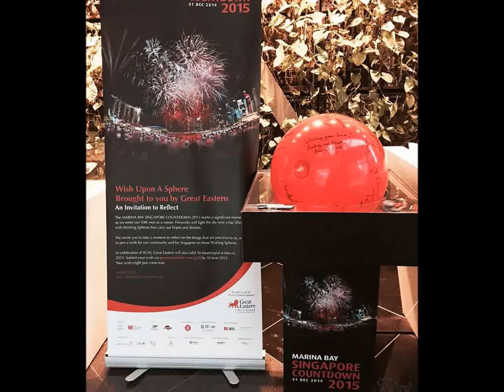Marina Bay Singapore Countdown 2015 - Wishing Spheres Launch by Voluntary Welfare Organisations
A symbolic launch of the wishing spheres by the beneficiaries from the various Voluntary Welfare Organisations (VWOs) into Marina Bay